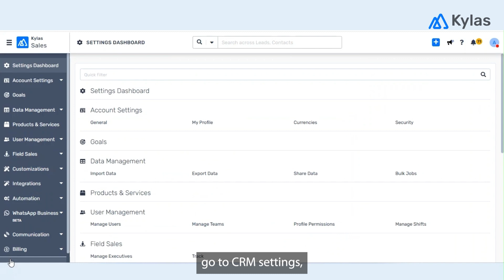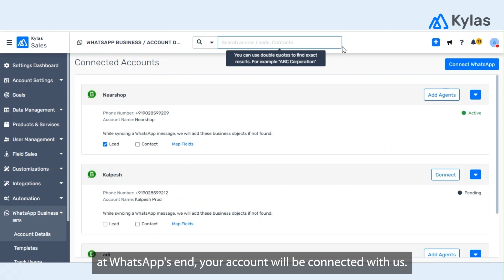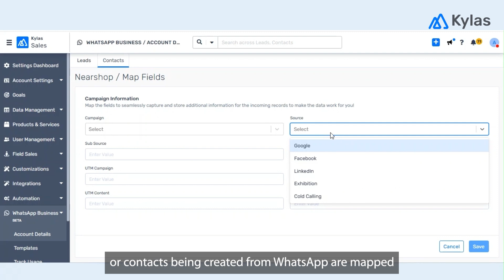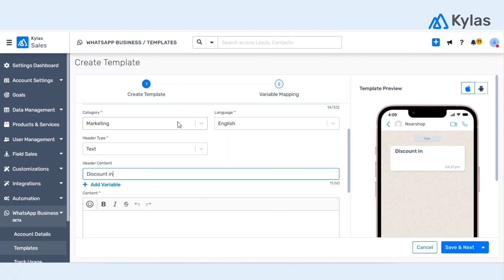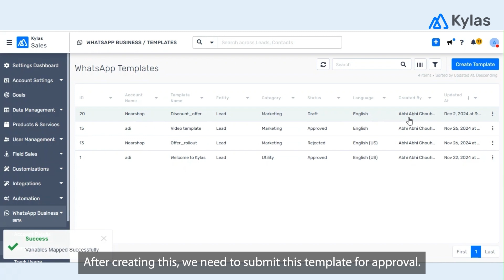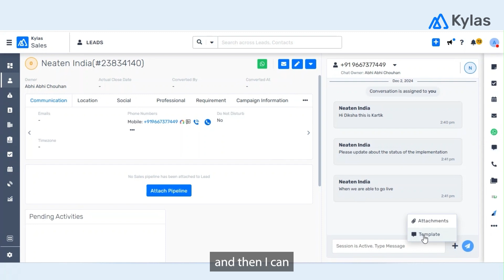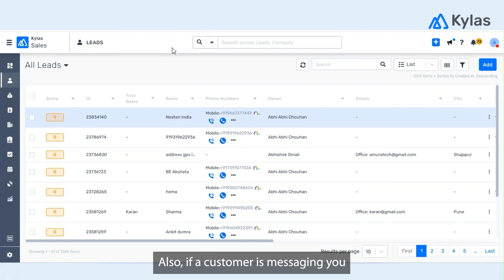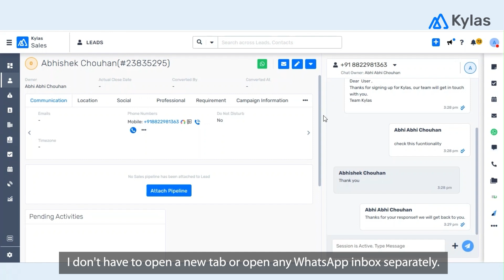Kylas Whatsapp Integration Tutorial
How many times have you lost a lead to switching between multiple communication channels? At Kylas, we innovate features to plug the gaps and go a step beyond to ensure our customers understand its functioning and benefits.

Watch Abhishek Chouhan, our Head of Product, walk you through the latest built-in WhatsApp messaging feature on Kylas Sales CRM. He demonstrates the entire set up and process in detail so you can get started from the word go.